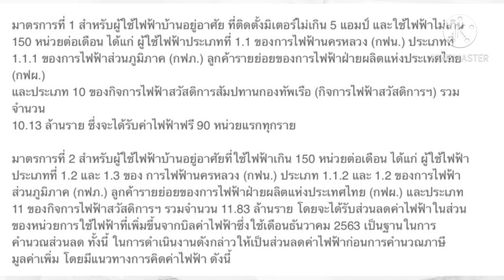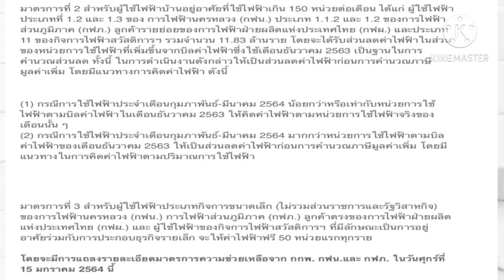เฮรัฐลดค่าไฟฟ้า 2 เดือน